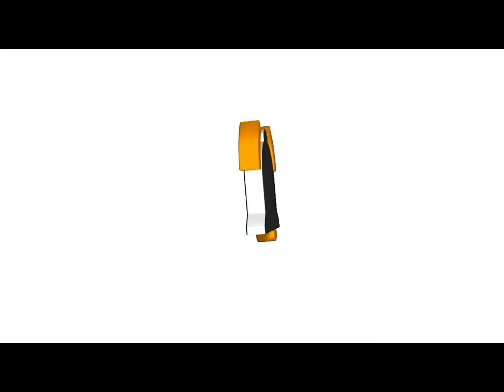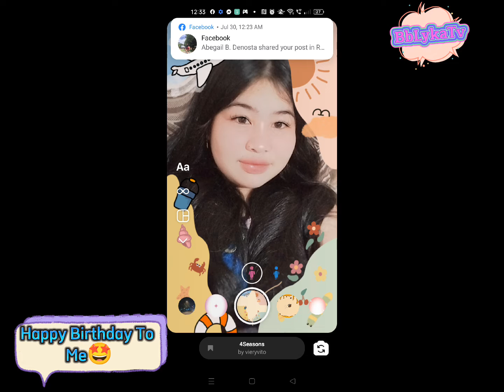Happy happy birthday my dear Daughter BbLyka